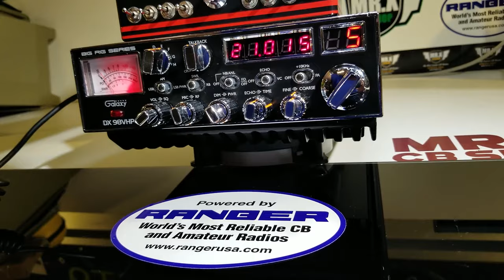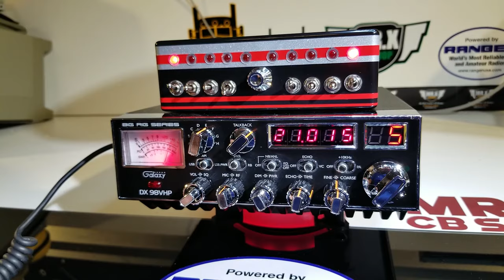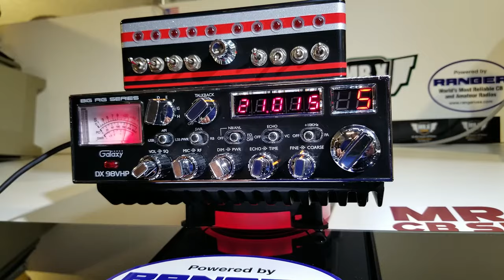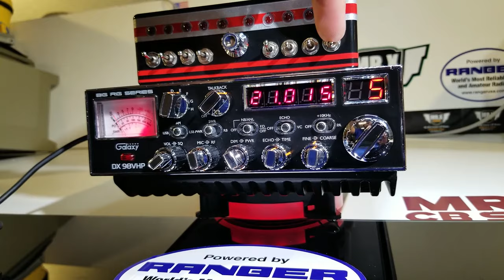G98VHP RED | MR.X CB SHOP